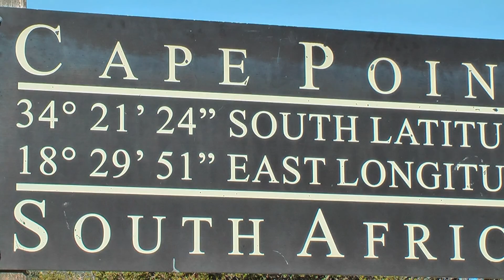Cape of Good Hope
Мыс Доброй Надежды